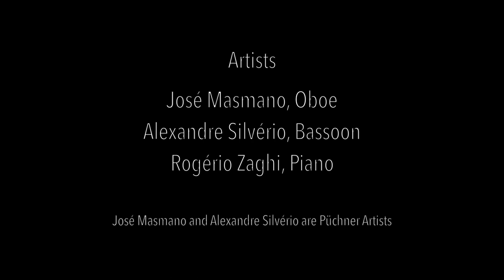POULENC TRIO Part 3 / SILVÉRIO, MASMANO & ZAGHI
Francis Poulenc - 3rd movement from the Trio for Oboe, Bassoon & Piano
José Masmano, oboe
Alexandre Silvério, bassoon
Rogério Zaghi, piano

Live from the Sala São Paulo
Recording: Wallas Pena